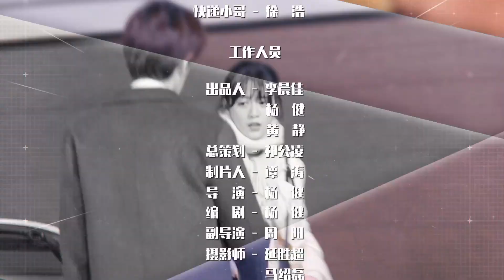【Sous-titre Français】EP14 |Marié d'abord, puis tomber amoureux | Married First, Then Fall In Love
📧Une fille ordinaire, Song Anqiao, a été vendue à une famille riche par sa mère qui ne l'aimait pas, et elle est tombée amoureuse de Chu Feiyuan, le jeune maître le plus âgé de la famille Chu. Song Anqiao a pris l'initiative de proposer le divorce, mais Chu Feiyuan était en colère et les deux qui n'ont pas divorcé ont commencé une vie ridicule après le mariage.
【French Sub】Marié d'abord, puis tomber amoureux | Married First, Then Fall In Love | 先婚后爱
【Genres】drame émotionnel, drame d'amour
【Célébrités】Cai Zhongliang, Mi Chenchen

【French Sub】Le vent souffle de LongXi | The Wind Blows From Longxi | 风起陇西
【French Sub】Brillant Classe 8 | Brilliant Class 8 | 原来是老师啊！
【French Sub】Différence de temps d'amour parallèle | Parallel love time difference
【French Sub】Je t'aime, C'est Mon Destin | I Love You, That's My Fate
【French Sub】Dieu de la Fantastie Perdue | God of Lost Fantasy
【French Sub】Il y aura des feux d'artifice | There Will Be Fireworks